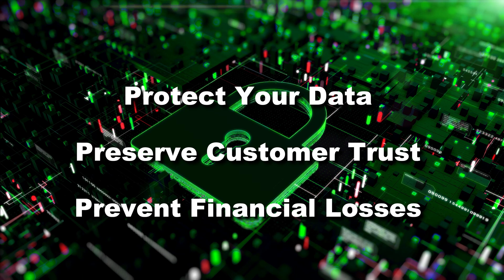Why is API Security so important?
NCSi CEO, Bryan Boam answers the "Why" question as it relates to API security and more importantly., the "How" question.